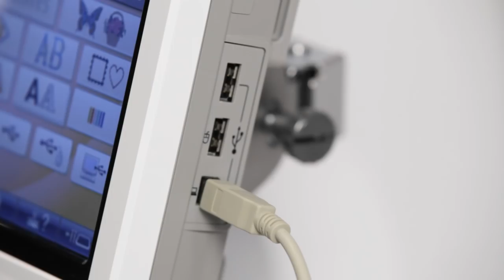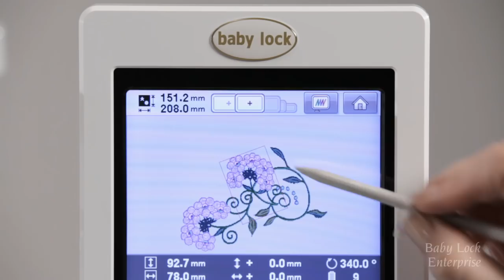Baby Lock Multi-Needle Embroidery Machines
Learn how the Baby Lock Enterprise and Endurance II can embroider with speed, efficiency and precision.

*The Baby Lock Enterprise and Enduracen II are retired models. Check out the current selection of Baby Lock multi-needle embroidery machines

Interested in single-needle embroidery machines?

Head over to Babylock.com for more ideas!